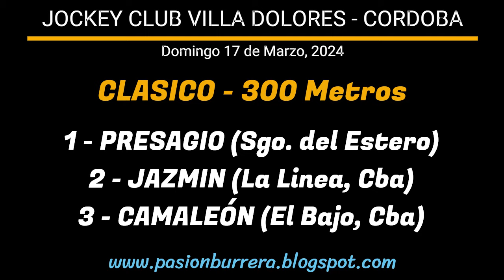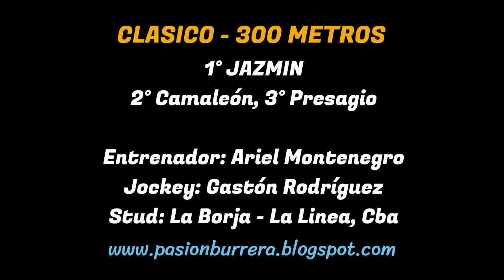JAZMIN: JOCKEY CLUB VILLA DOLORES - CORDOBA (17-03-2024)